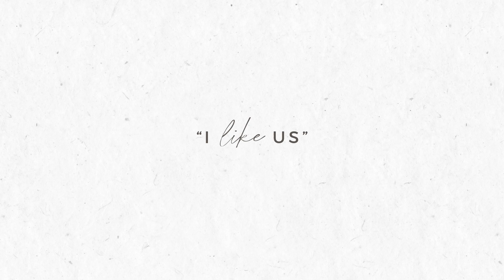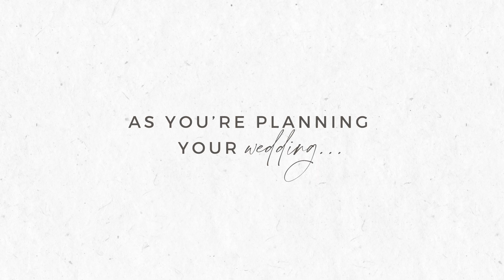Jessica and Ronda - A Maggie Love Story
Meet Jessica and Ronda, two souls who faced adversity, endured heart-wrenching loss, and battled breast cancer, yet their love story prevailed! 🤍Join us in celebrating their inspiring journey as MaggieBrides, and experience the enchanting moment they discovered the perfect wedding dress that made them feel beautiful inside and out! We are overjoyed to be a part of your journey and wish you a lifetime filled with endless joy and love! ✨💍